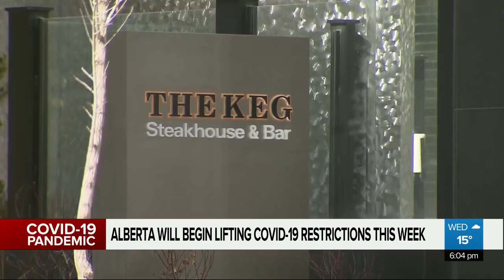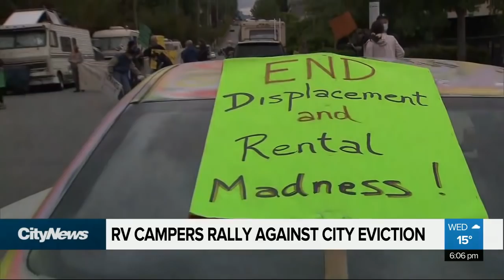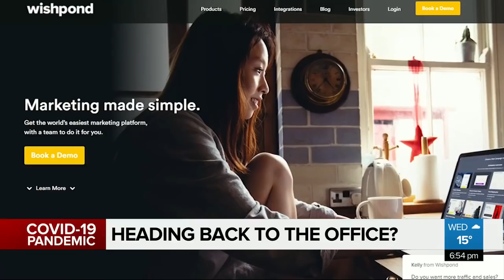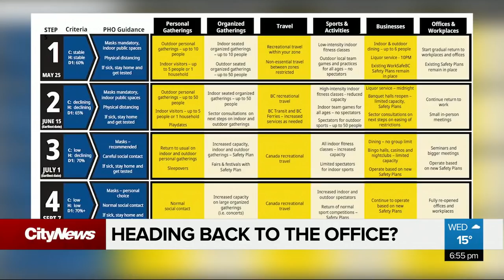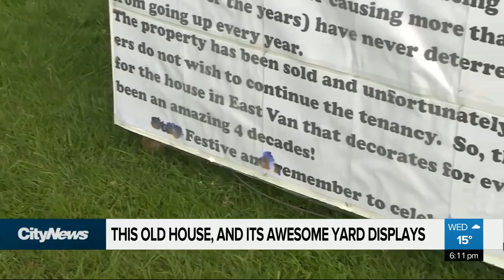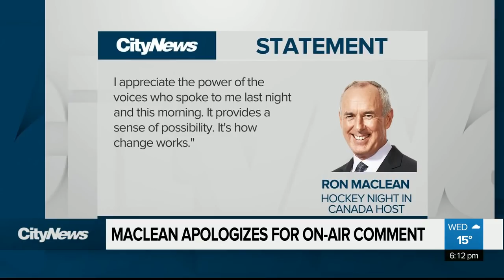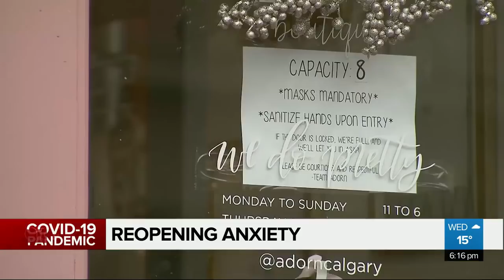CityNews Vancouver at 6pm - Wednesday May 26th, 2021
- Concerns raised over B.C. post-secondary schools plan for fall return
- Community rallies around New West businesses destroyed by fire
- Vancouver family known for elaborate holiday displays says goodbye
- Plus more local Vancouver news